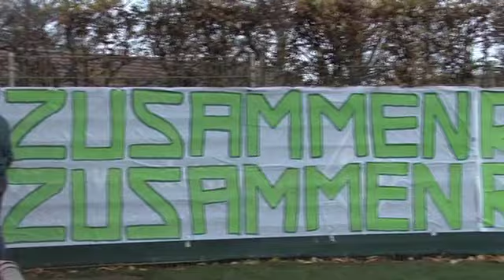Zusammenreißen, zusammenraufen!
Nicht nur die Fans, auch die Spieler von Werder Bremen haben sich diese Maxime für das Frankfurt-Spiel ausgegeben. Erfahren Sie hier letzte Informationen zum Spiel gegen Eintracht Frankfurt.